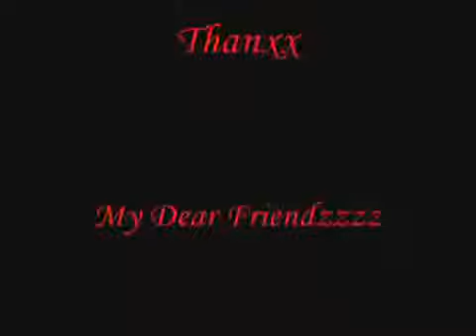Tu Mujhe Soch Kabhi N$R YouTube